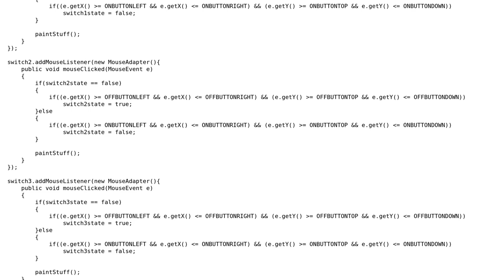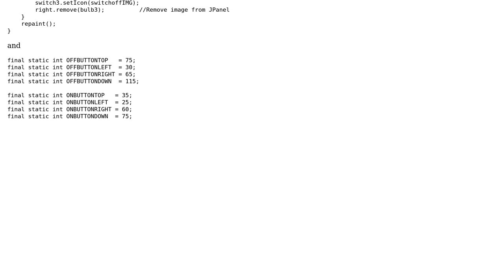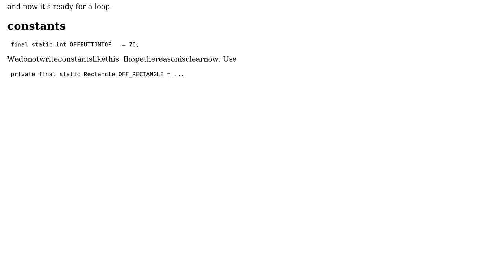Code Review: mouseClicked method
With thanks & praise to God, and with thanks to the many people who have made this project possible! You are responsible for your own actions.